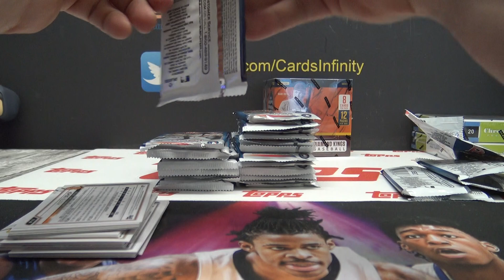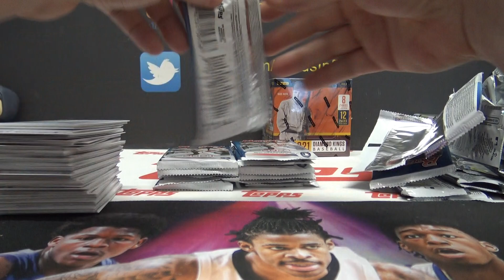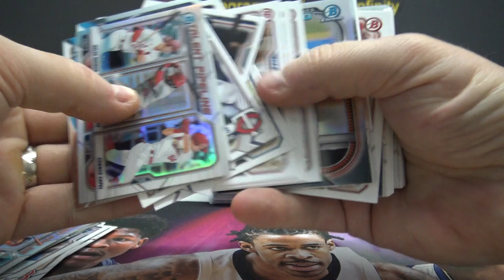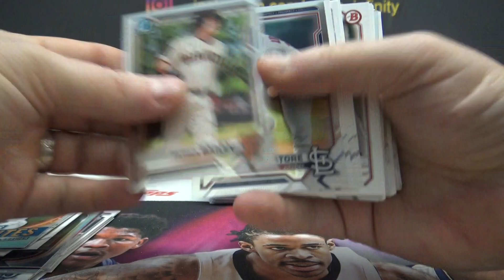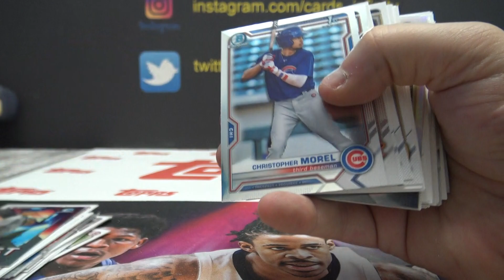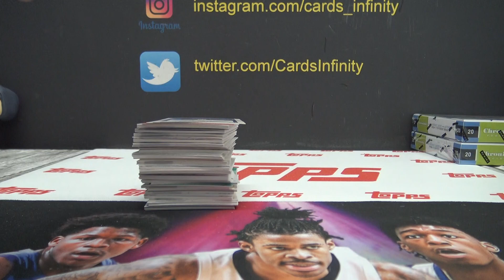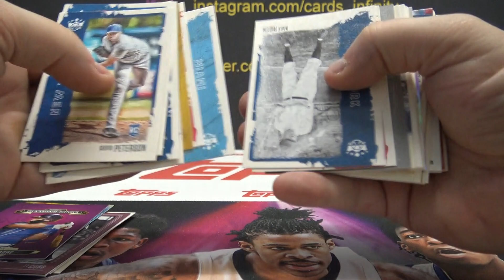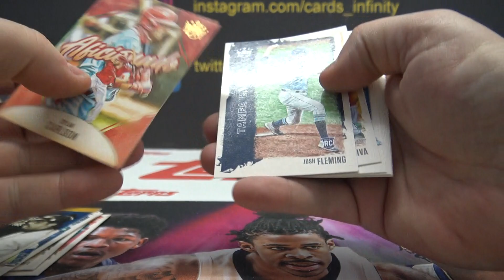2021 Bowman Hobby & Diamond Kings MLB Baseball 2 Box Break